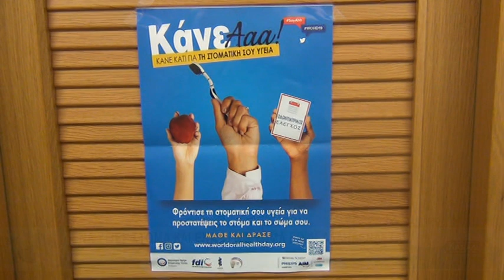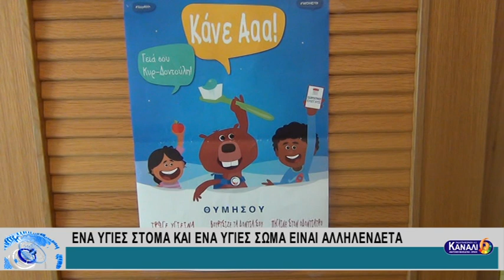ΈΝΑ ΥΓΙΕΣ ΣΤΟΜΑ ΚΑΙ ΕΝΑ ΥΓΙΕΣ ΣΩΜΑ ΕΙΝΑΙ ΑΛΛΗΛΕΝΔΕΤΑ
ΈΝΑ ΥΓΙΕΣ ΣΤΟΜΑ ΚΑΙ ΕΝΑ ΥΓΙΕΣ ΣΩΜΑ ΕΙΝΑΙ ΑΛΛΗΛΕΝΔΕΤΑ 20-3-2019